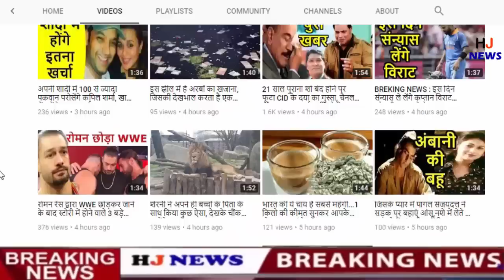14 फीट का किंग कोबरा देख उड़े होश, देखने पहुंचे गांव वाले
14 फीट का किंग कोबरा देख उड़े होश, देखने पहुंचे गांव वाले

HJ NEWS !!